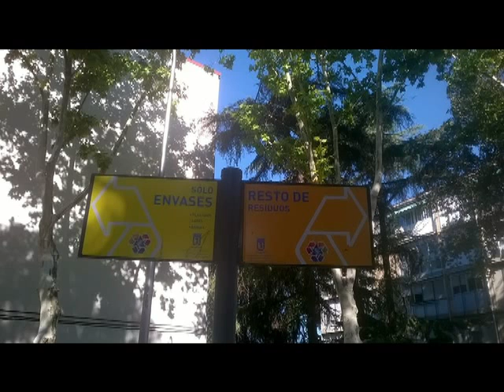Imágenes de un barrio y su entorno. Poblado Dirigido de Fuencarral 302.